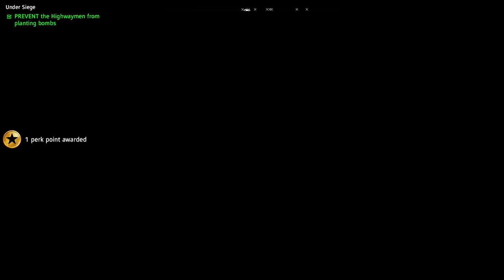Far Cry New Dawn Part 5 Sorry Lost part 4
Part 4 i saved Selenes Legal Medical Supplies and kill chocs dogs and Snakes, Didn't miss much